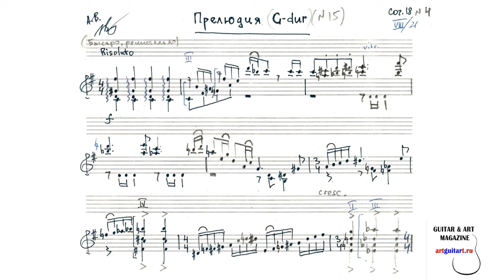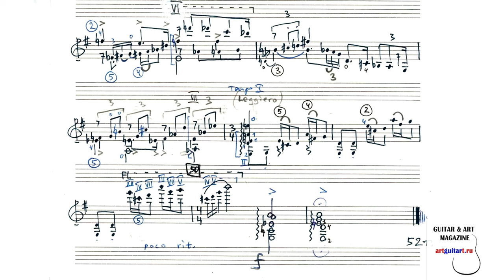Alexander Vulla - Prelude for guitar N°15 [G-dur | op.18, N°4]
Alexander Vulla - Prelude for guitar N°15 [G-dur |
op.18, N°4]

Performed by Alexander Vulla
Александр Вулла,  гитара
Guitar made by Ravil Karimov (2020)
Sound by Andrey Leontev